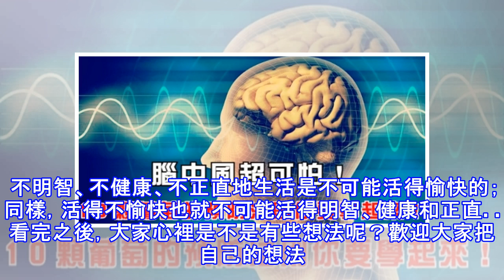腦中風超可怕！10顆葡萄的預防法則你該學起來！